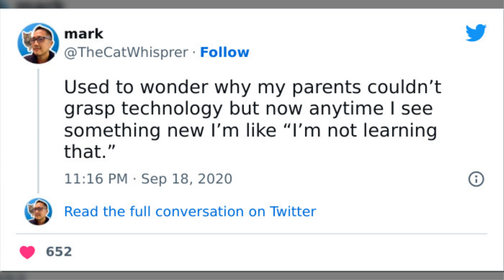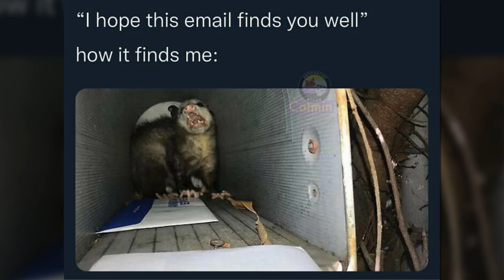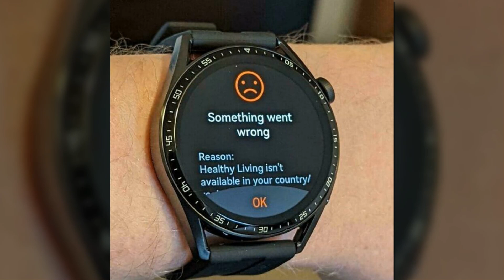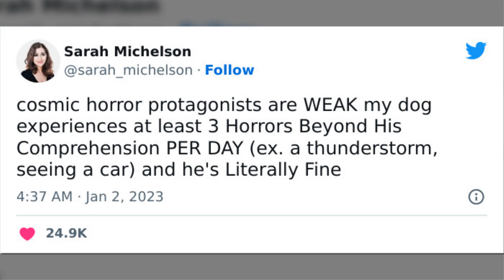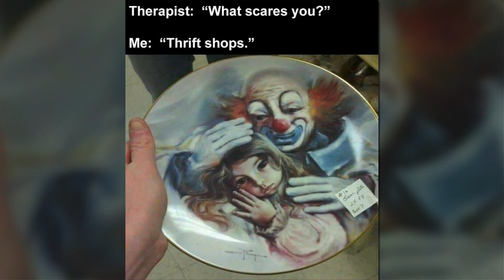Chucklesome Memes Shared By A Facebook Page Called 'Cheerful Nihilism'